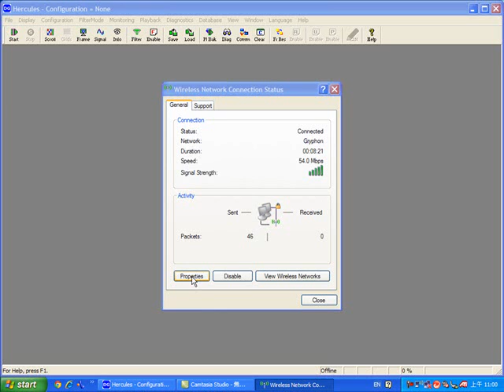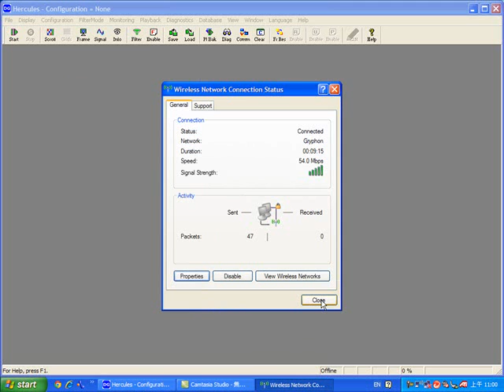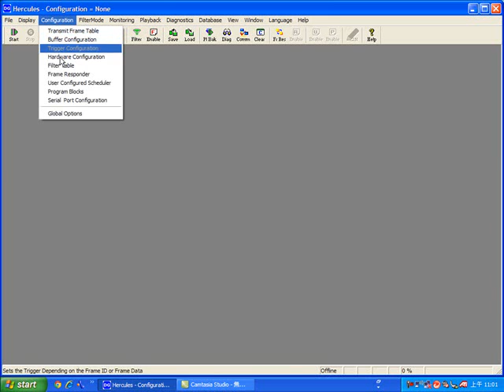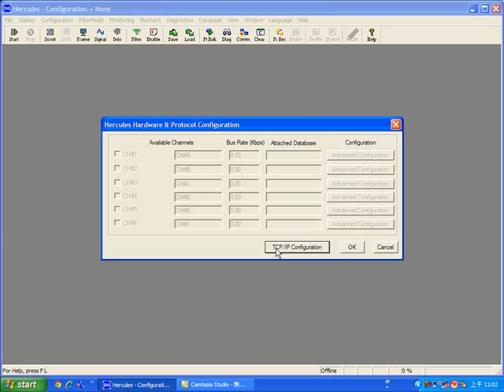Hercules CAN Bus S3 Wireless Setting Tutorial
Hercules is a software package that combines with the S3/S4 Gryphon for CAN Bus device (database) analysis.